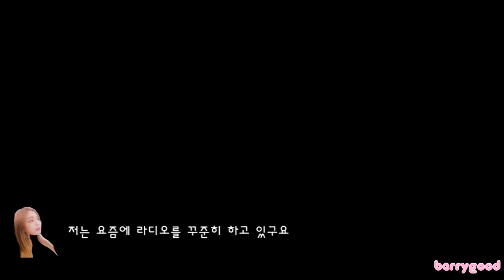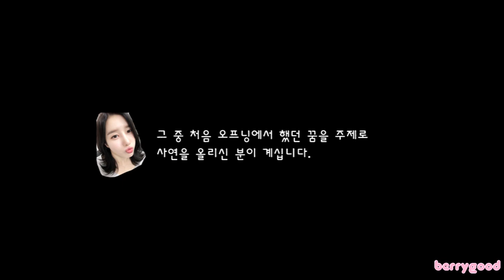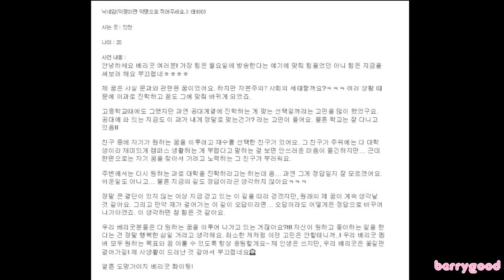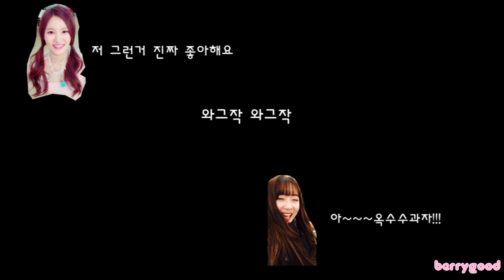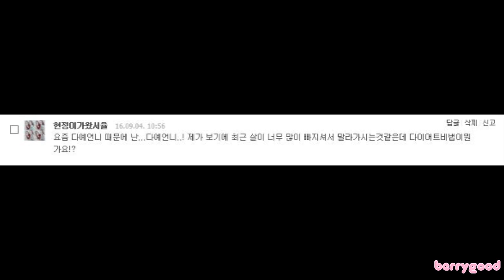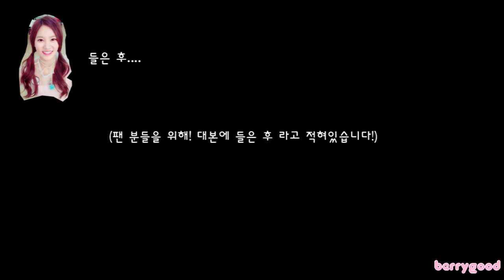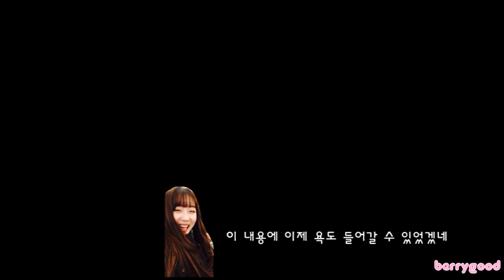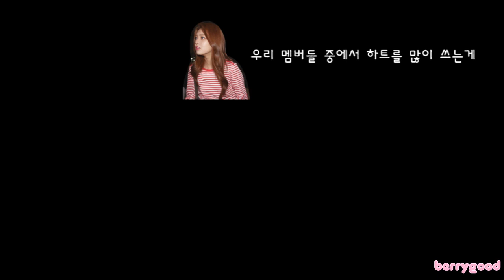BerryGood(베리굿) - 베리굿나잇 1화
BerryGood - BerryGoodNight ep.1

멤버들의 근황을 낱낱이 파헤치기 위해 준비한 라디오!